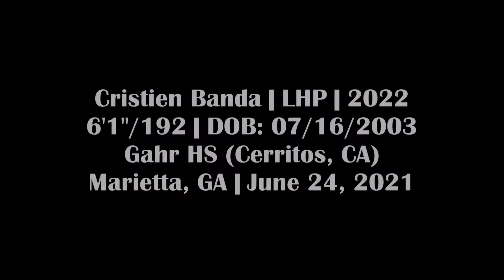Cristien Banda - LHP, Gahr HS (CA) - 6/24/21